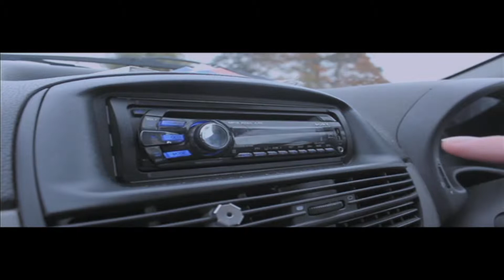Harry Hickey's Showreel - CO Editor/Sound Engineer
This is Harry's showreel showcasing the work he has either edited, filmed or even starred in previously.